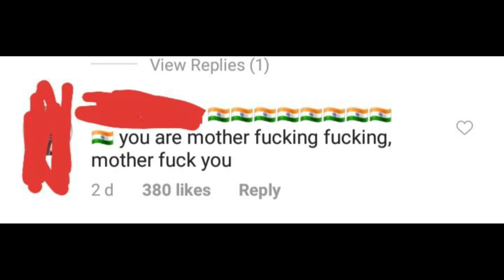Indians on Social Media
"The Box" Indian remix originally by DripReport, check him out and support him!